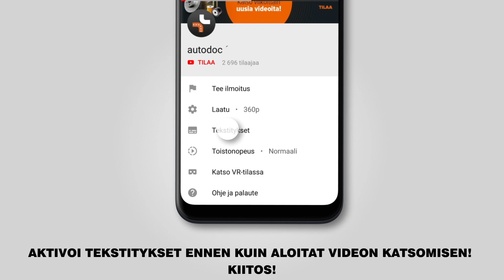Kuinka vaihtaa etukoiranluu MERCEDES-BENZ VITO 1 (W638) -merkkiseen autoon [AUTODOC -OHJEVIDEO]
Kuinka vaihtaa etukoiranluu / etutkallistuksenvakaajan yhdystanko MERCEDES-BENZ VITO 1 (W638) 2.2 Tila-auto 03.1997–07.2003 -merkkiseen autoon [AUTODOC -OHJEVIDEO]

MERCEDES-BENZ Vito Van -auton (W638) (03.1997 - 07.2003) / MERCEDES-BENZ V-Class -auton (W638/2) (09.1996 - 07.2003) / MERCEDES-BENZ Vito Minibus -auton (W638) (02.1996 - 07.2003) koiranluu täytyy pääsääntöisesti korjata yhden ja saman menetelmän mukaisesti

🔝 Huippuvalmistajat jotka valmistavat etukoiranluu: STARK, RIDEX, A.B.S., FEBI BILSTEIN, MAPCO.

🛠️ Työkalut, jotka tarvitset korjataksesi etukoiranluu:
- teräsharja
- WD-40-monitoimiaine
- kuparitahna
- hylsyavain nro16
- kiintolenkki nro16
- vannehylsy nro17
- momenttiavain
- jarrukiila